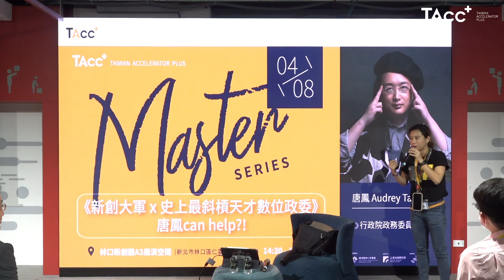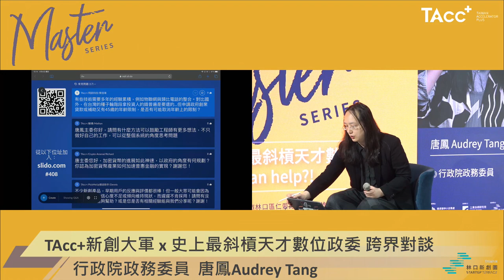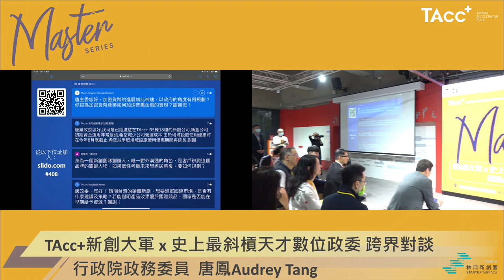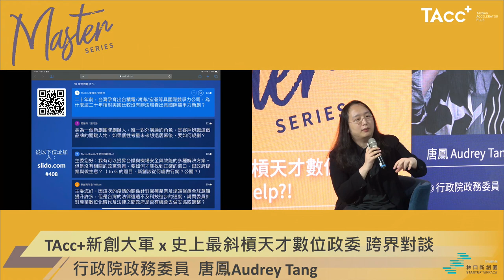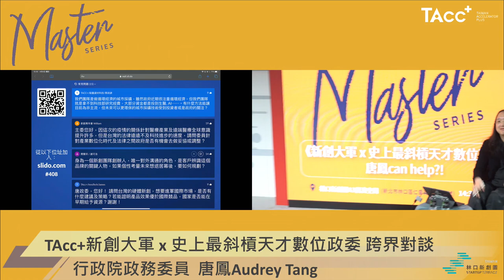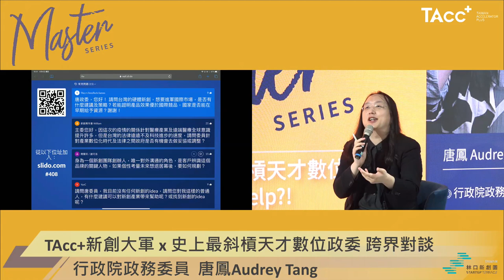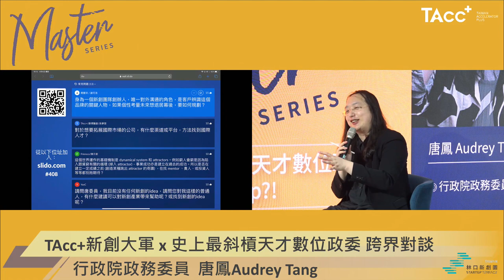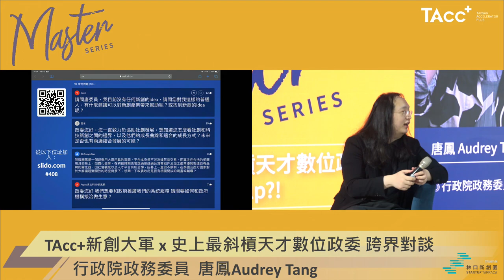2021-04-08 唐鳳於 TAcc+ 演講